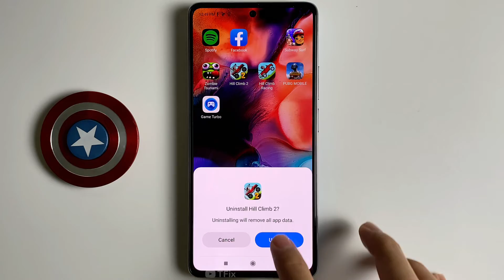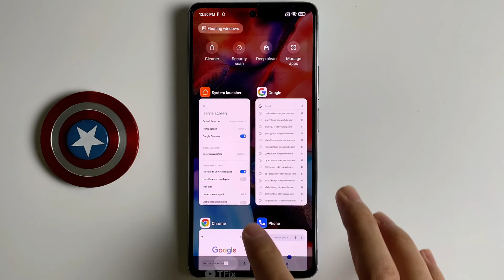Fill cells of uninstalled apps on Xiaomi 11T Android 11